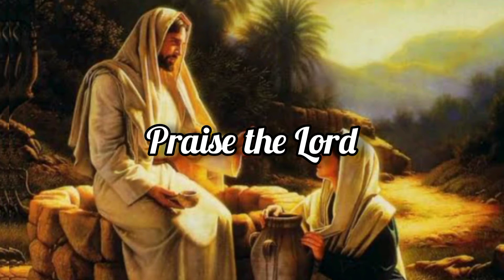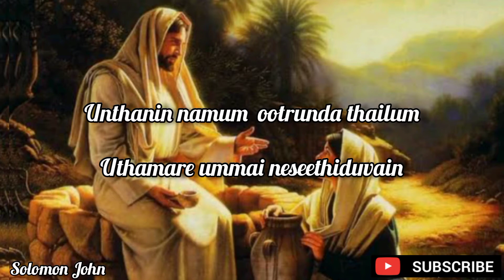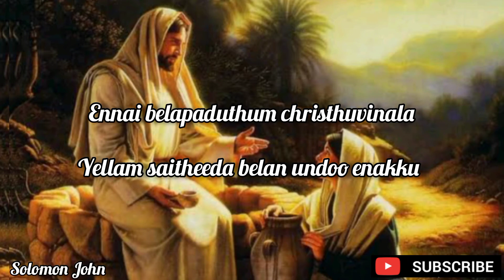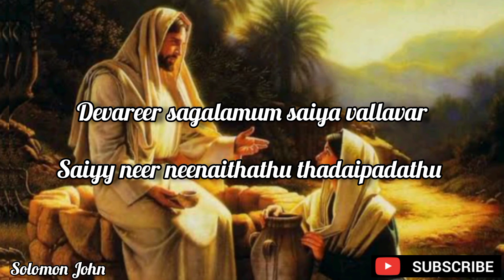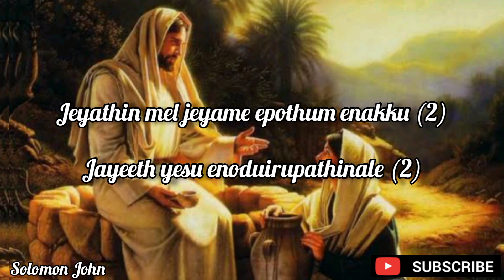TPM | Tamil Song No.513 | Periye Kaariyum Seyyum Devane | Romanized Tamil (English) Lyrics. ..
TPM | Tamil Song No.513 |

Periye Kaariyum Seyyum Devane |

Romanized Tamil (English) Lyrics. ...